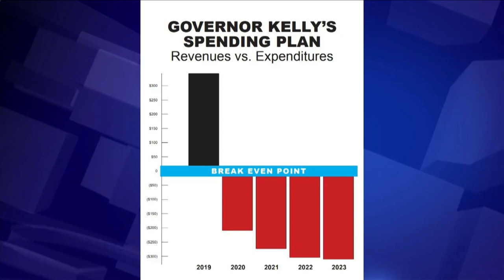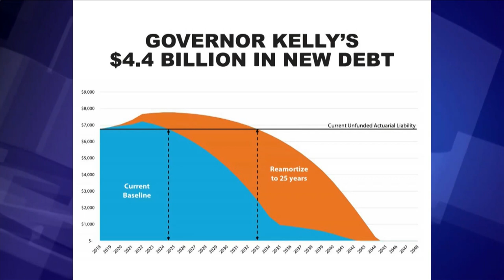Kansas State of the State Address (2020)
The Kansas State of the State Address (2020) with Governor Laura Kelly, followed by the response from Speaker Ron Ryckman.